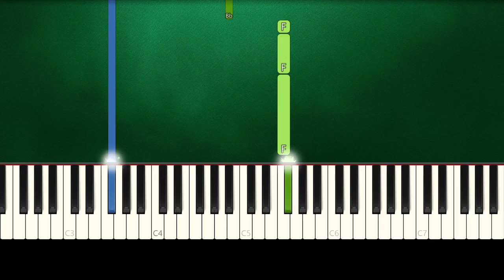BLACKPINK - WHISTLE (Slow Easy Piano Tutorial) (Anyone Can Play)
How To Play "BLACKPINK - WHISTLE" Slow Easy Piano Tutorial (Anyone Can Play)